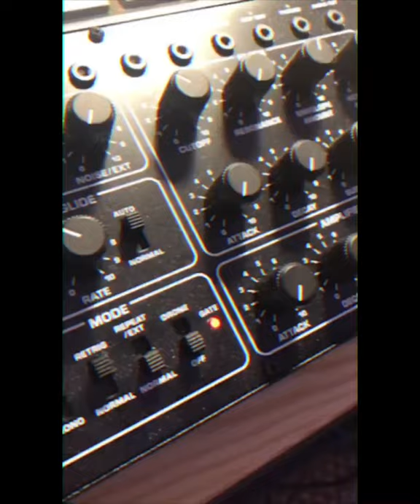SOMETHING SPARKLY original tune by Sean McVerry & Austin Archer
A snippet of an upcoming collab with Sean and Austin.